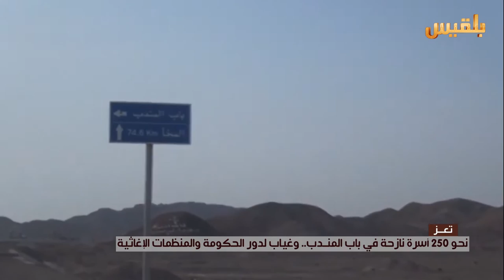نحو 250 أسرة نازحة في باب المندب.. تعاني الفاقة والإهمال | تقرير: صقر الصنيدي